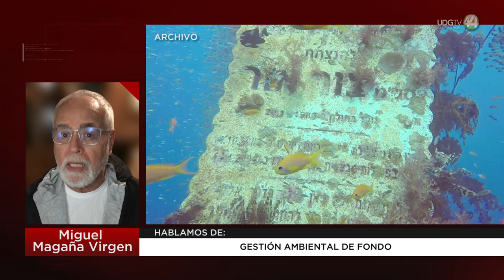Gestión ambiental de fondo: Miguel Magaña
En su colaboración en SeñalInformativa emisión nocturna, Miguel Magaña nos habla del tema "gestión ambiental de fondo"